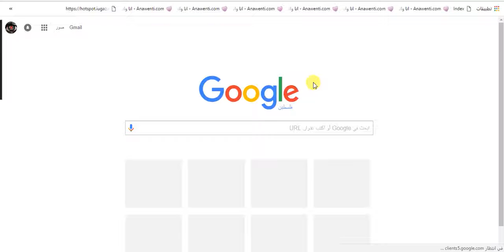Oxford University site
The University of Oxford (informally Oxford University or simply Oxford) is a collegiate research university located in Oxford, England, United Kingdom. While having no known date of foundation, there is evidence of teaching as far back as 1096,[1] making it the oldest university in the English-speaking world and the world's second-oldest university in continuous operation.[1][9] It grew rapidly from 1167 when Henry II banned English students from attending the University of Paris. After disputes between students and Oxford townsfolk in 1209, some academics fled northeast to Cambridge where they established what became the University of Cambridge.[10] The two "ancient universities" are frequently jointly referred to as "Oxbridge".

The university is made up of a variety of institutions, including 38 constituent colleges and a full range of academic departments which are organised into four divisions.[11] All the colleges are self-governing institutions as part of the university, each controlling its own membership and with its own internal structure and activities.[12] Being a city university, it does not have a main campus; instead, all the buildings and facilities are scattered throughout the city centre. Most undergraduate teaching at Oxford is organised around weekly tutorials at the self-governing colleges and halls, supported by classes, lectures and laboratory work provided by university faculties and departments.

Oxford is the home of the Rhodes Scholarship, one of the world's oldest and most prestigious scholarships, which has brought graduate students to study at the university for more than a century.[13] The university operates the world's oldest university museum, as well as the largest university press in the world[14] and the largest academic library system in Britain.[15] Oxford has educated many notable alumni, including 28 Nobel laureates, 27 Prime Ministers of the United Kingdom, and many foreign heads of state.